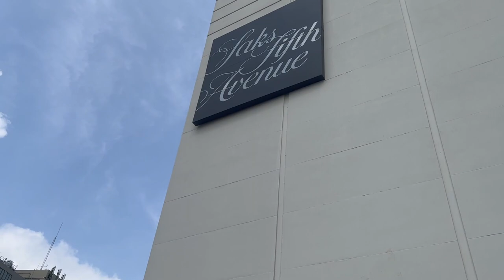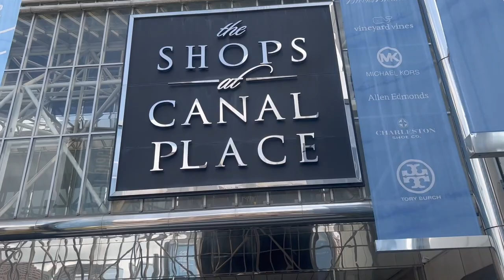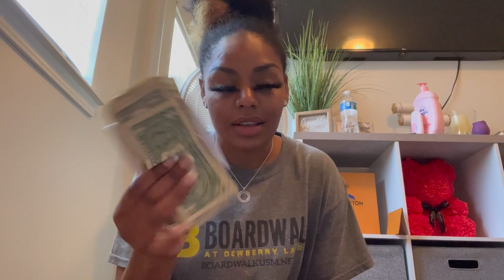STRIPPER VLOG | Bag talk + Money counts +Unboxing+ Shopping + Louis Vuitton + Hair appointment